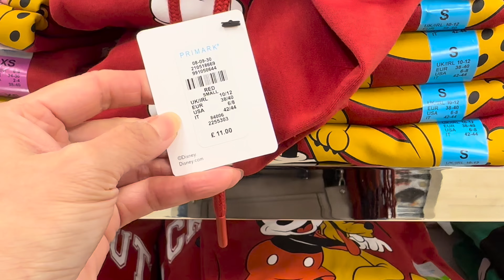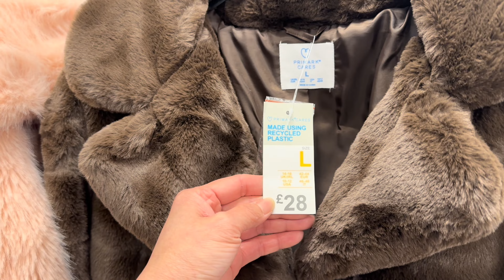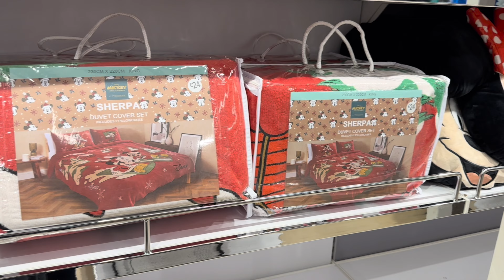shopping Primark with me [ChristmasVlog]